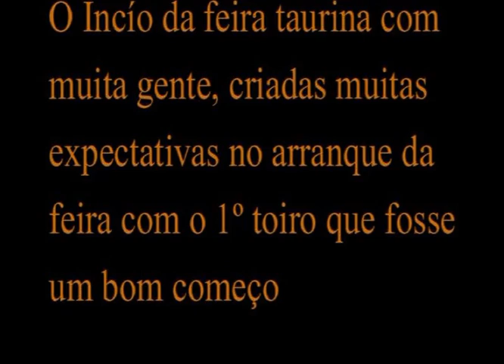Semana Taurina 1. DIA PRIMEIRA COLHIDA..dia 26 Abril Samora Correia...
Mini reportagem do dia 26 de Abril,  da semana taurina de Samora Correia. Com critica ao fraco desempenho do 1.toiro que saiu muito parado sem interesse, não temos nada contra o Ganadero mas  fica aqui a crítica para ver se na próxima trás mais qualidade.O segundo da noite já foi melhor  e mais mexido e com uma colhida. Um facto a relatar  e que no 1. dia já trouxe  muita gente muita animação a esta terra...